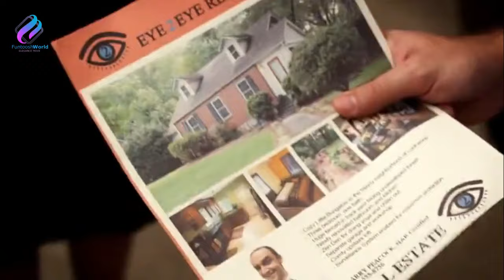Latest Hollywood Thriller and Horror Movie Hindi/Urdu Dubbed